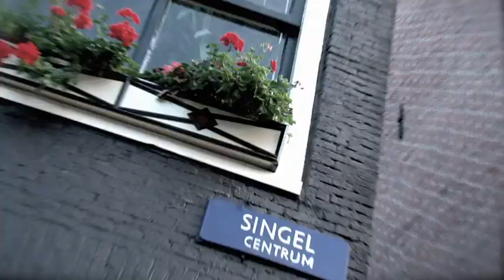Voormedia on the move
Voormedia is on the move and expanding its portfolio. Web solutions, content management systems, business applications, enterprise search, design and video for web are part of our offering. It enables us to realise even the more daring and complex of web undertakings.